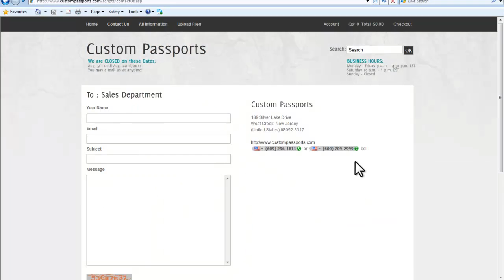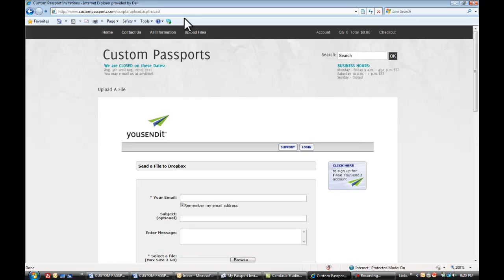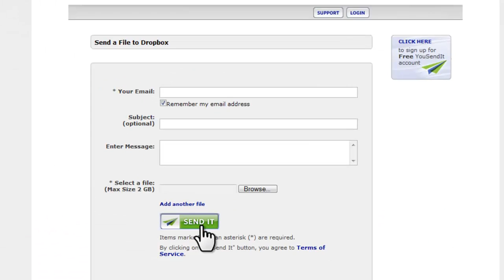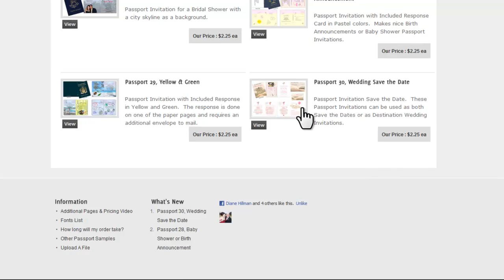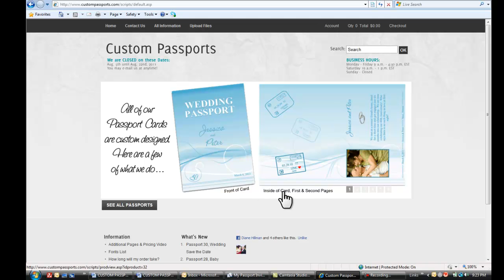Passport Invitations by CustomPassports.com (Web Tour)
This video will show you how to navigate Custom Passports website